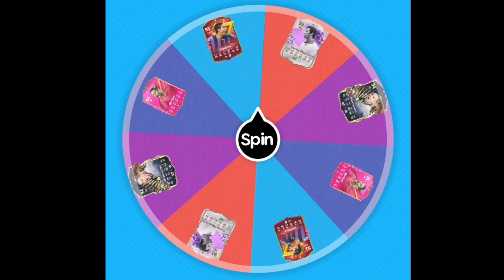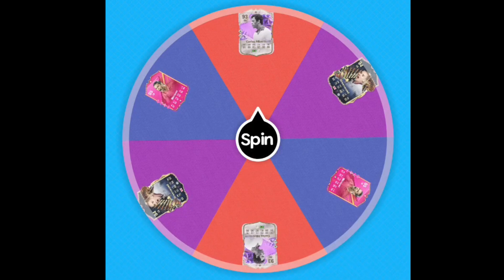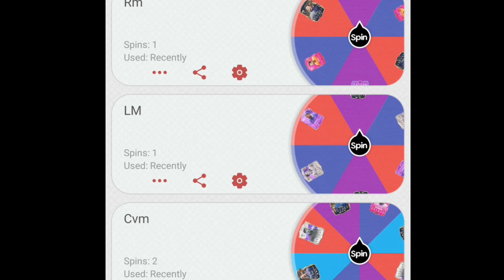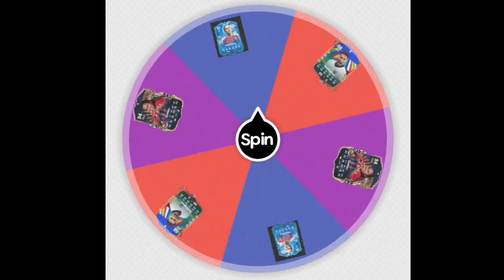85×10 discard challenge!